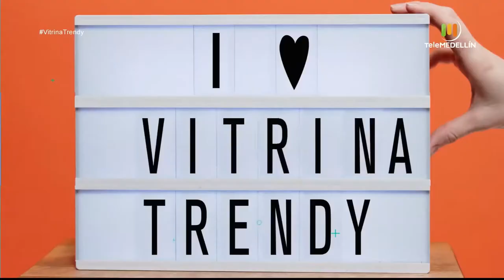Diez Co [Vitrina trendy] Telemedellín